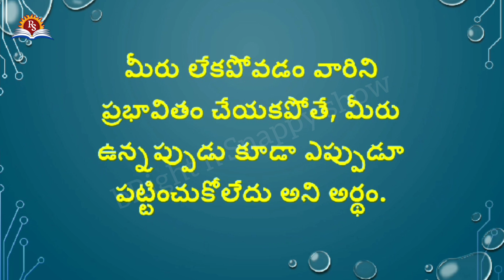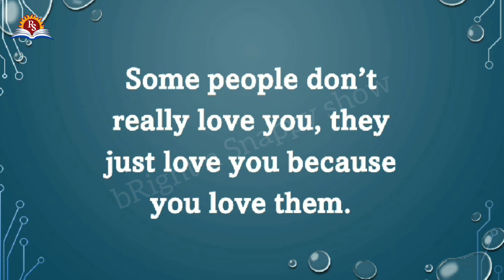Sukthulu -73 | Quotations in English and Telugu | Golden Words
Sukthulu in English and Telugu by bRight n Snappy show. English Quotes in Telugu. Golden Words.